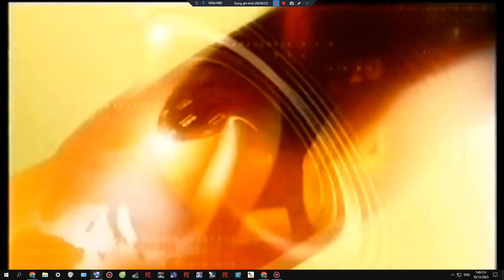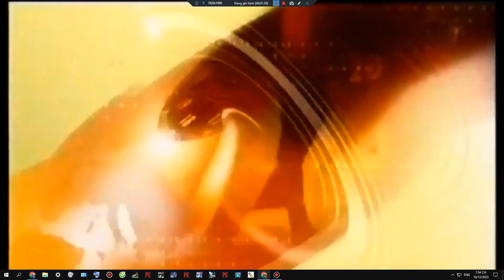BBC NEWS 24 IDENT 1999-2004